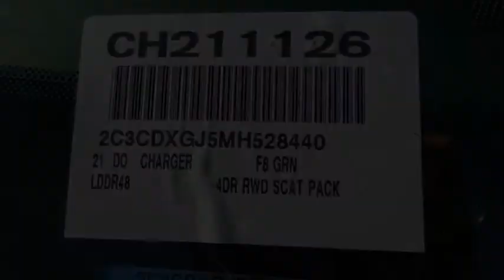2021 Dodge Charger VAN NUYS LOS ANGELES SAN FERNANDO VALENCIA CANOGA PARK CH211126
2021 Dodge Charger Scat Pack RWD

RUSSELL WESTBROOK CHRYSLER DODGE JEEP RAM PROUDLY SERVICING VAN NUYS, LOS ANGELES, SAN FERNANDO, VALENCIA, CANOGA PARK, & SURROUNDING SOUTHERN CALIFORNIA LOCATIONS. THIS GREEN 2021 Dodge CHARGER IS EQUIPPED WITH A SRT HEMI 6.4L V8 MDS, AUTOMATIC TRANSMISSION, AND RECEIVES AN ESTIMATED 15 City/24 Hwy MPG. CONTACT RUSSELL WESTBROOK CHRYSLER DODGE JEEP RAM OF VAN NUYS TO SCHEDULE A TEST DRIVE AND TAKE THIS 2021 Dodge CHARGER HOME TODAY, OR VISIT OUR SHOWROOM CONVENIENTLY LOCATED AT 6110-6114 VAN NUYS BLVD VAN NUYS, CA 91401. STOCK #: CH211126 | 2021 Dodge Charger Scat Pack RWD HEATED STEERING WHEEL SECURITY SYSTEM 2021 Dodge CHARGER Scat Pack RWD Russell Westbrook Chrysler Dodge Jeep Ram of Van Nuys is driven and focused to ensure the highest customer satisfaction. A team above all, but above all a team. STOCK #: CH211126 | VIN: 2C3CDXGJ5MH528440 | 2021 Dodge Charger Scat Pack RWD HEATED STEERING WHEEL SECURITY SYSTEM Russell Westbrook CDJR of Van Nuys